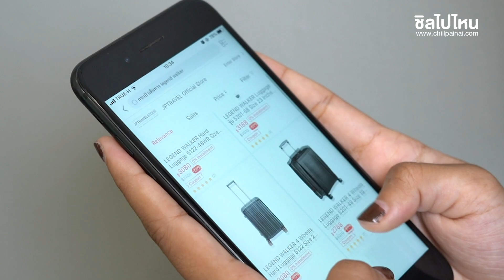ไอเทมต้องมี! สำหรับเดินทางเที่ยวต่างประเทศ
ปีใหม่เลือกไอเทมแจ่มๆ จาก มาแนะนำเพื่อนๆ สำหรับเดินทางไปเที่ยวต่างประเทศ ทริปสั้นๆ อุณหภูมิประมาณ 15 องศา

ไอเทมทุกชิ้น หาซื้อได้จาก JD CENTRAL นะคะ บอกเลยว่าชิ้นไหนมีราคาพิเศษให้รีบซื้อเลยเพราะมันคุ้ม มันแจ่มจริงๆ

1 กระเป๋าเดินทาง Legend Walker ขนาด 20 นิ้ว เหมาะกับไป 2-3 วัน

2 หมวกแก็ป Under Armour ใส่คูล กันแดดกันลม

4 กระเป๋าครอสบอดี้ น่ารักๆ จาก David Jones

5 กระเป๋า Backpack จาก Anello กันน้ำกันฝนใส่โน้ตบุ๊คได้ มีช่องใส่ขวดน้ำด้วย

6 แว่นกันแดชิคๆ จาก Marco Polo

7 กระเป๋าเก็บอุปกรณ์อิเลคทรอนิคส์ Jouseus

8 พาวเวอร์แบงค์ 10000 mAh จาก Xiaomi เบา ชาร์จไว พกสะดวก

10 Laneige Water Sleeping Mask บำรุงผิวก่อนนอน อิอิ

11 Champion Hoodie เสื้อฮู้ดดี๊ดี ฮิตสุดๆ